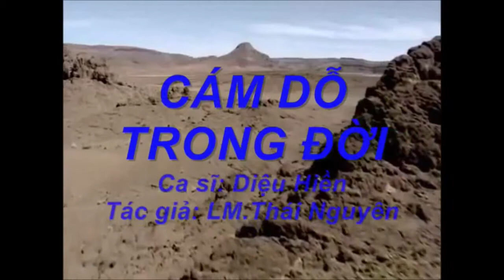Trần tình trận trận trong tâm - Tâm thành tịch tịnh tình trần tiêu thăng!